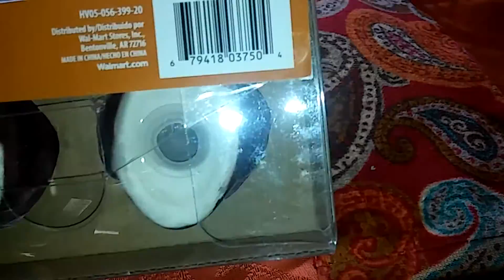HAUL OTOÑO Walmart +Marshalls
TIEMPO DE HOLIDAY SHOPPING! SALUDITOS!
BESOS Y BENDICIONES! GRACIAS POR TU APOYO!
FELIZ DIA FESTIVOS!